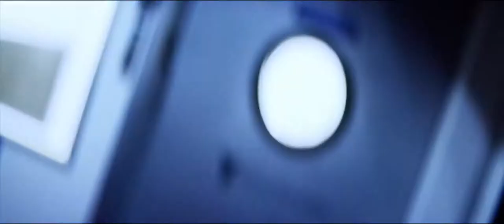Tell Me How I Die (2016) - Trailer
Trailer du film Tell Me How I Die de D.J. Viola.